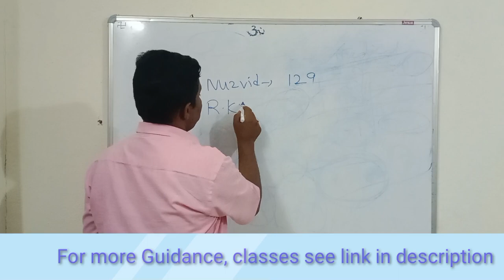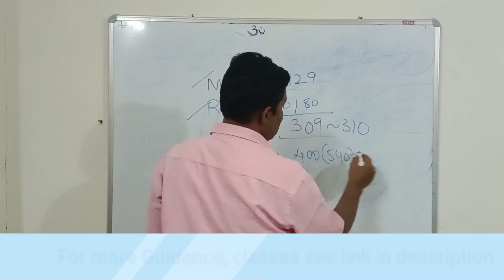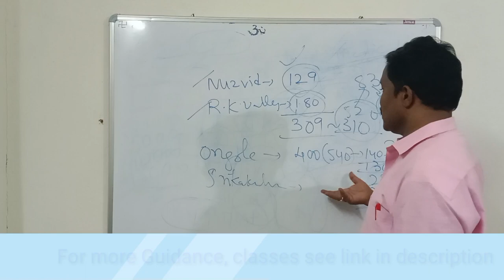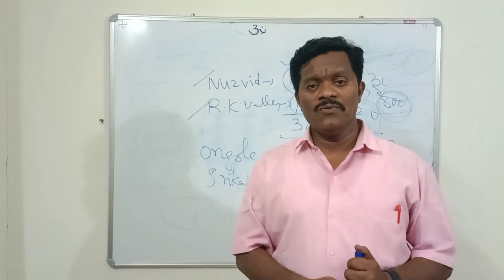Good న్యూస్! IIITRGUKT AP 1st కౌన్సిలింగ్ లో సీట్లు ఖాళీలు 800 పైనే CutOff తగ్గుతోంది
Good న్యూస్! IIITRGUKT AP 1st కౌన్సిలింగ్ లో సీట్లు ఖాళీలు 800 పైనే CutOff తగ్గుతోంది@bhaskarphotonacademy
Fill the the form for   JEE 2024/NEET 2024/CUET 2024 Coaching Classes/ B.Tech Classes

For animated classes of LKG -Class 12th, for all mocktest,  All India Engineering Entrance exams  and Govt JOB exams - test serieses